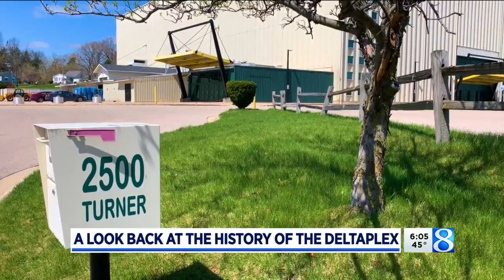A look back at the history of the DeltaPlex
The DeltaPlex Arena & Conference Center in Walker has announced it will be permanently closing its doors this summer. (April 27, 2022)